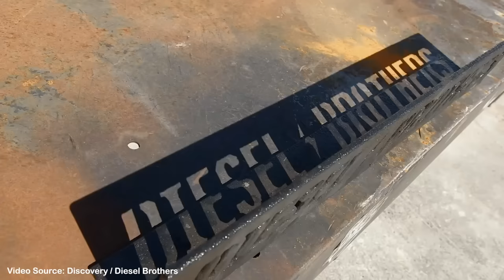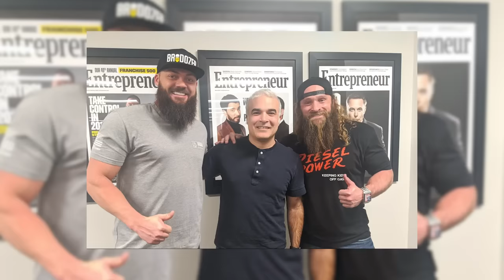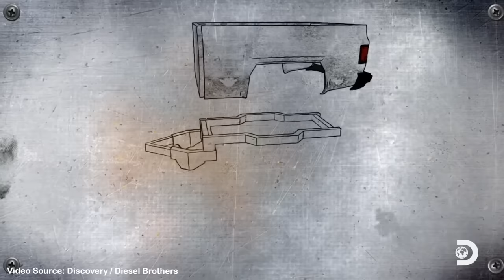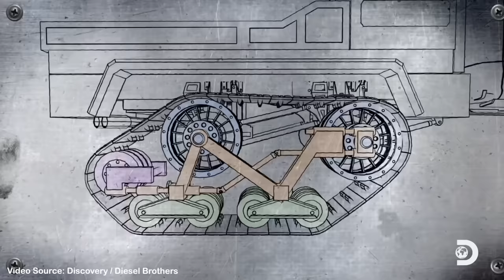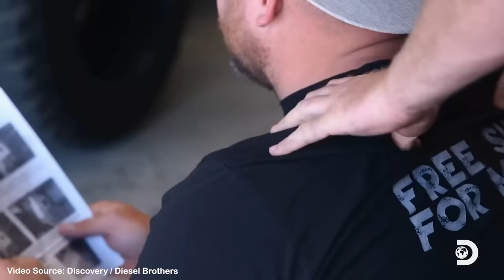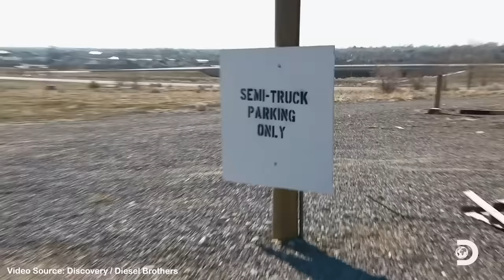Who is the richest of “Diesel Brothers?” RANKED!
“Diesel Brothers” became one of Discovery Channel’s most popular reality automotive television series because of its engaging content and the unique personalities of its main hosts, David “Heavy D” Sparks and David “Diesel Dave” Kiley. From its TV debut, the series featured spectacular truck builds, adrenaline-fueled activities, and truck giveaways, which entertained their fans for the past six years. The two friends were later joined by The Muscle, and Red Beard, in the show.

In this video:
What Happened To Diesel Brothers
Who Are The Diesel Brothers